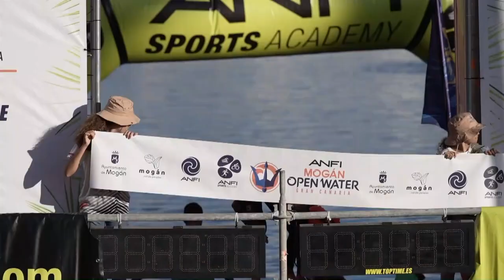INFORMATIVO MOGÁN LUNES 11 DE DICIEMBRE DE 2023